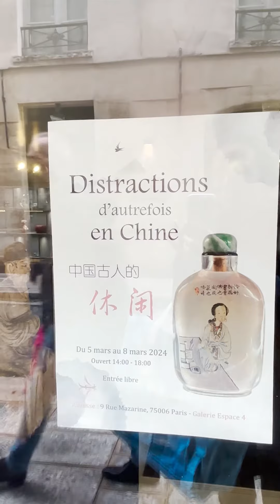Exposition: Distractions d’autrefois en Chine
Une exposition sur les distractions d’autrefois en Chine à découvrir au 9 Rue Mazarine, 75006 Paris, du 5 au 8 mars 2024, de 14h à 18h.

A travers une sélection d'objets anciens chinois, nous souhaitons vous inviter à plonger dans les loisirs des anciens chinois, à mieux connaître leurs goûts et leurs manières de vivre, à une époque où il n’y avait ni téléphone ni internet. Apprécier le raffinement, la beauté, la poésie des objets anciens du quotidien. Chaque objet sera accompagné d’extraits de poèmes ou d’ouvrages d’autrefois, témoignant des ses usages, l'histoire sera racontée par les gens qui vivaient à cette époque: les poètes, les écrivains, les historiens, les artistes.

Dans une atmosphère immersive, nous vous invitons à faire un voyage dans un autre espace-temps.